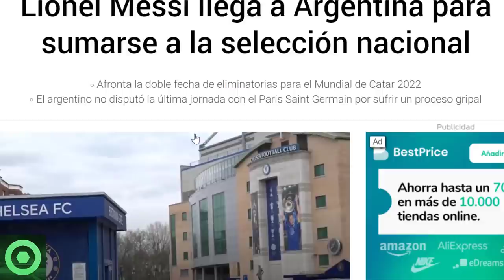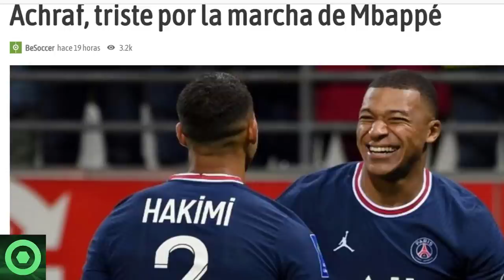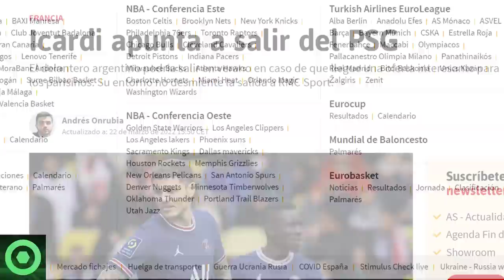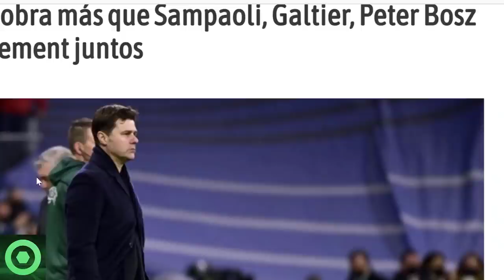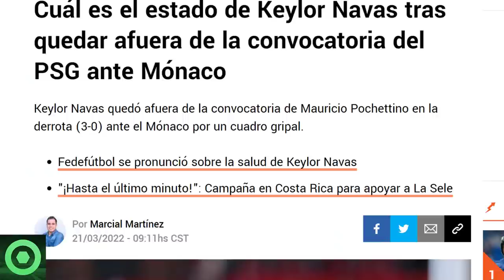🔴 ÚLTIMA HORA de LEO MESSI 🔴 BRUTAL REVELACIÓN de MBAPPÉ 🔴 SALARIO POCHETTINO, FUTURO ICARDI 🟥